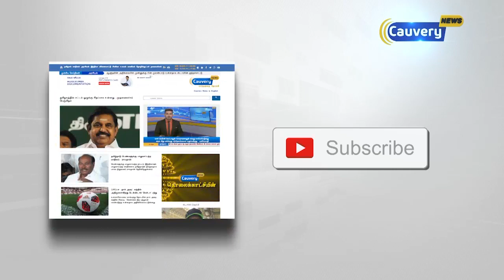பிஎஸ்கே கட்டுமான நிறுவனத்தில் ஐடி ரெய்டு : ரூ.14.54 கோடி பறிமுதல்